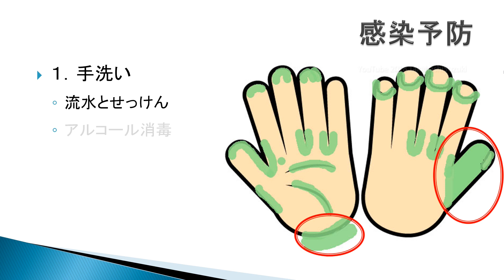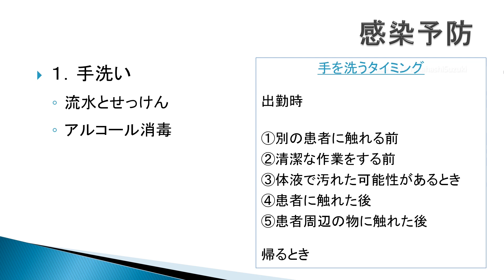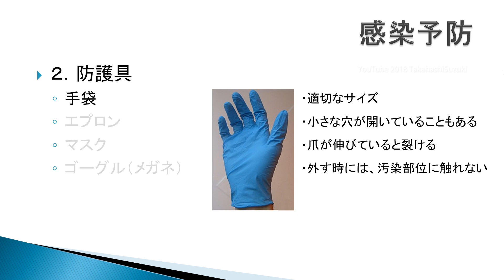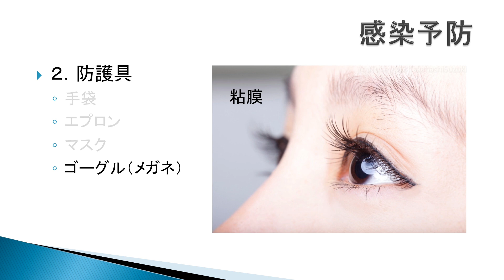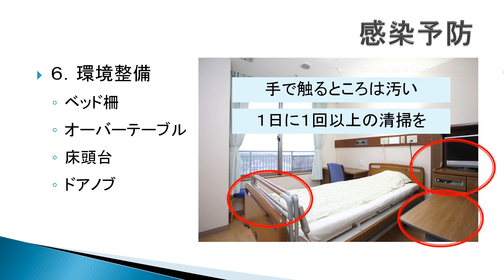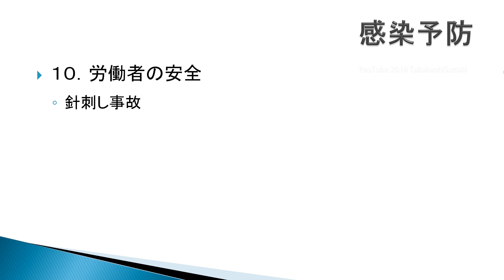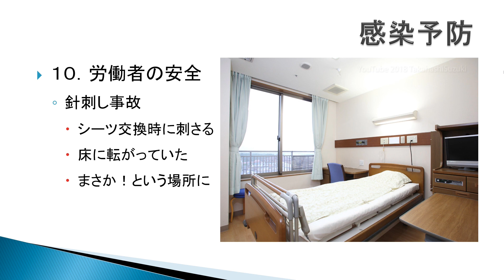感染予防の基本（スタンダードプリコーション）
スタンダードプリコーション（標準感染予防策）とは、CDC（アメリカ疾病予防管理センター）が1985年に示した普遍的予防策と、1987年に示した生体物質隔離の主な特徴を組み合わせたものです。
大学病院、公立病院、中小の個人病院などの施設の規模に関係なく、感染予防の基本となります。

針刺し事故は、業務が慣れていない初期、３カ月目、３年目に多いと学びました。
もちろん、この時期以外にも発生します。常に「針刺し事故」のリスクがあることを忘れないでください。

メガネで目を守る方法は完ぺきではありません。リスクを下げる程度ですので、過信しないでください。

ウィルスに感染してから、検査で検出できるようになるまでの空白期間をウインドウピリオドと言います。

感染症対策セット・N95マスクのつけ方（株式会社重松製作所）

=== Key word ===
感染症対策 感染対策 基礎知識 感染症 予防 基本 手指衛生 院内感染 感染予防 感染制御 看護 介護 職員 授業 レクチャー 研修 テクニック インフルエンザ ノロウイルス インフェクションコントロール
病院 アルバイト 就職 安全管理 危険予防 個人防護具 PPE
病院勤務をする前に学ぶこと 看護技術 針刺し事故
病棟や外来で働く前に見ておくべき動画 知っておくべきこと
ナース 看護師 介護職員 気を付けること スタッフ教育